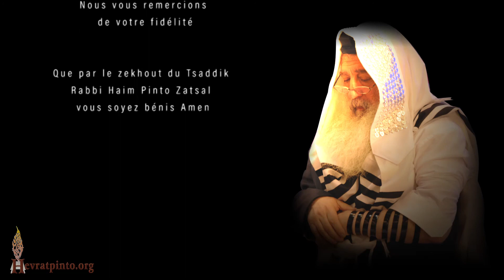La Torah renouvelle la personne à chaque instant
Parachat 'Houkat - Ra'anana le 22 Juin 2017